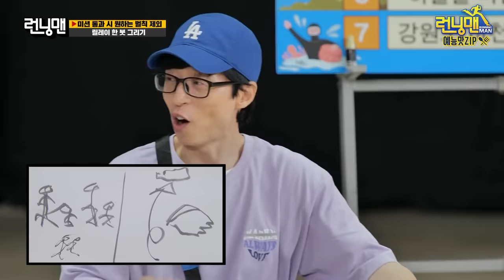릴레이그림퀴즈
릴레이 그림 퀴즈.zip 《런닝맨 / 예능맛ZIP / RunningMan 》